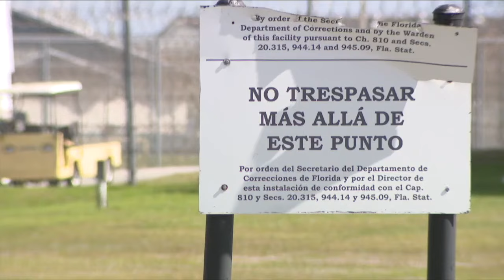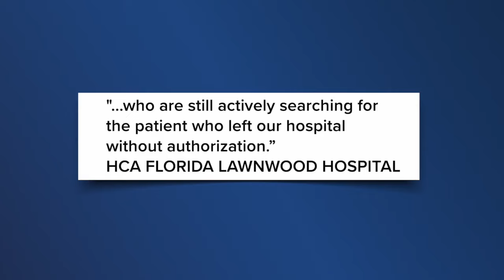Police searching for patient who escaped from HCA Florida Lawnwood Hospital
It was just after 10 a.m. Tuesday when authorities were told Richard Caldwell had gone missing from HCA Lawnwood Hospital.